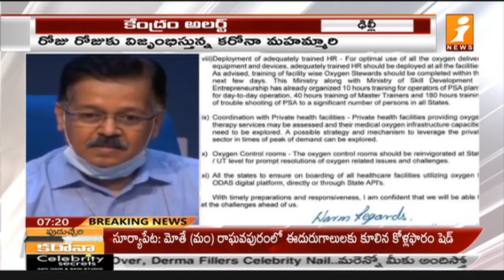కరోనా పై కేంద్రం అలర్ట్... | Center Health Department Review On Spike of Corona Cases | iNews